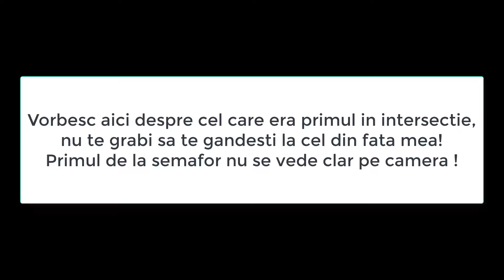Evitare aglomeratia din Gura Humorului pe ruta de camioane care este libera in rest bara la bara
Nu stiu de ce, dar in Gura Humorului nu se foloseste drumul de camioane care nu este prea stricat asfaltul.
In acest video va arat ca salvez ceva combustibil si timp :)